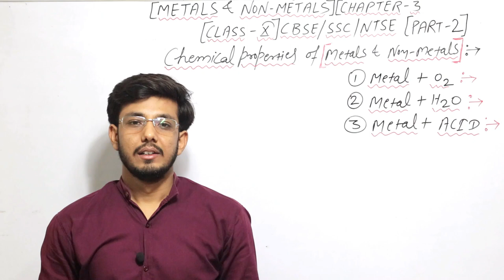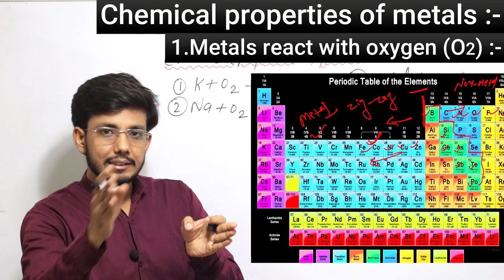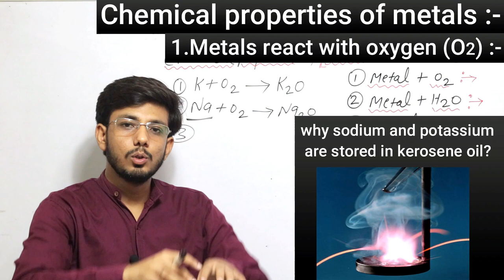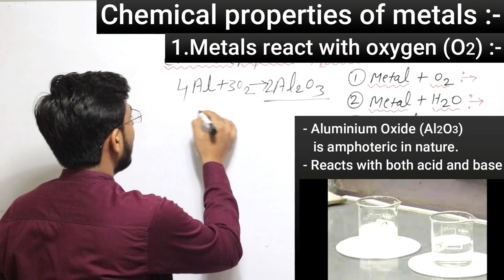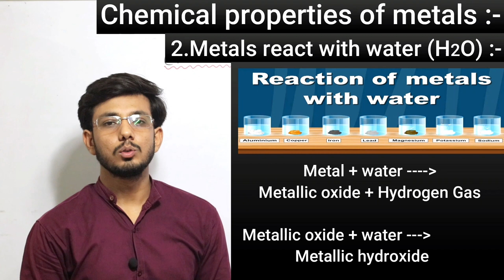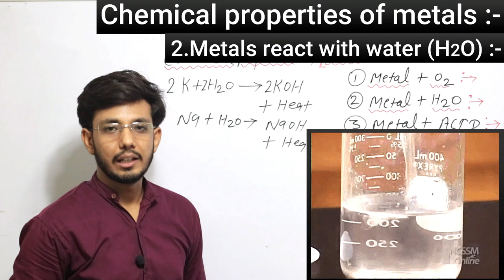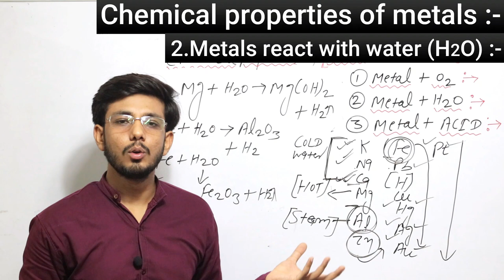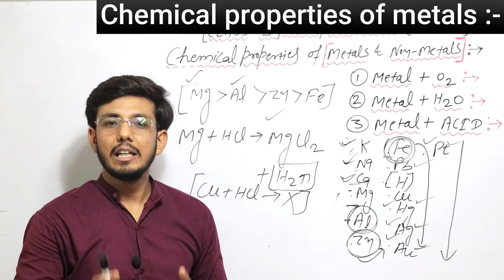Chemical properties of metals - Metals and non metals class 10 chemistry | chapter 3 | CBSE SSC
Chemical properties of metals - Metals and non-metals class 10 chemistry | chapter 3 | CBSE SSC | jitesh sir studies
00:00 Chemical properties of metals
00:46 What happens when Metals are burnt in Air?
19:50 What happens when Metals react with Water?
26:25 What happens when Metals react with Acids

What happens when Metals are burnt in Air class 10
What happens when Metals react with Water class 10
What happens when Metals react with Acids class 10